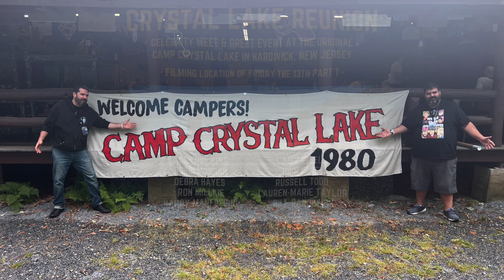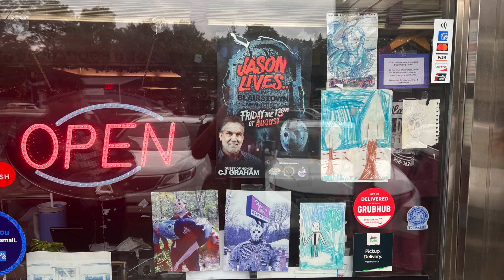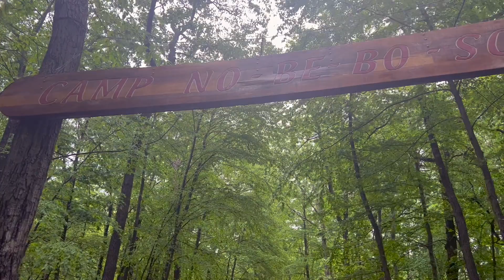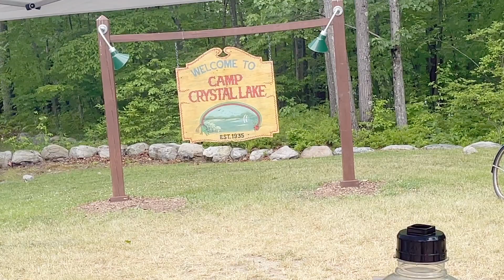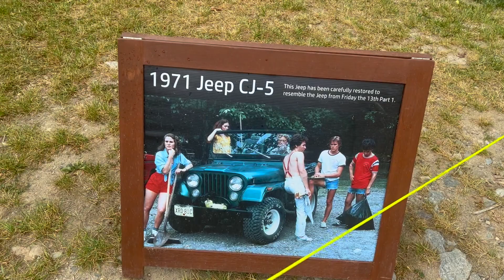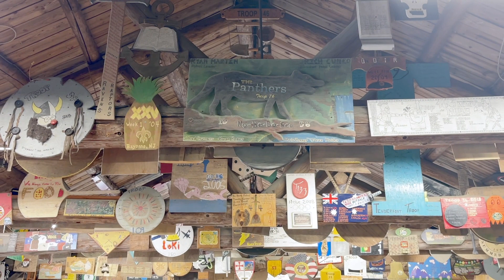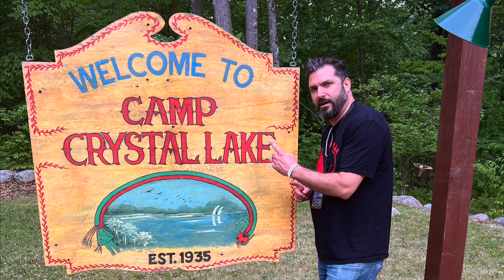Camp Crystal Lake Reunion w/ Nik Uttam 2023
A quick fan video with me and Nik hanging out in NJ checking out where it ALL began! "Mother is talking to you!" Join us!
Check out Nik Uttam on the youtube channel World Class Bullshitters!
Pop culture shit talking at its YouTube best!